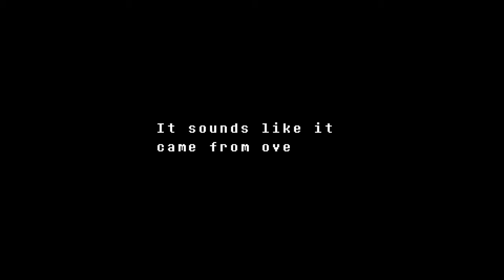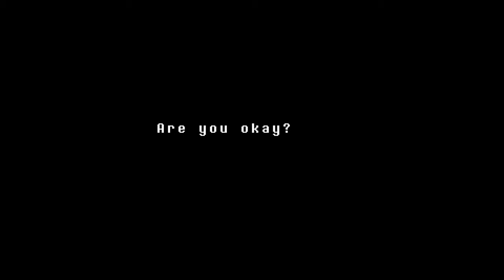Undertale part 2